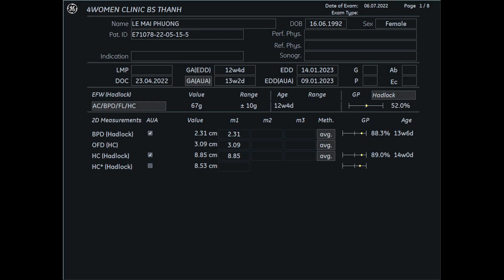Siêu âm 5D Bs Thành - Lê Mai Phương 6/7 - 4womenCLinic